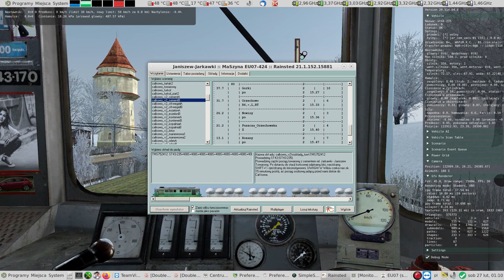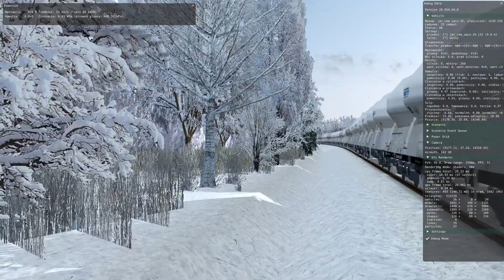[test] Całkowo v 2 Jarkawki-Janiszew cz 1/3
ST 43 walczy z ciężkim składem wapniaków na scenerii Całkowo 2
Film rozpoczynamy w Jarkawkach i patrzymy na fatalny FPS